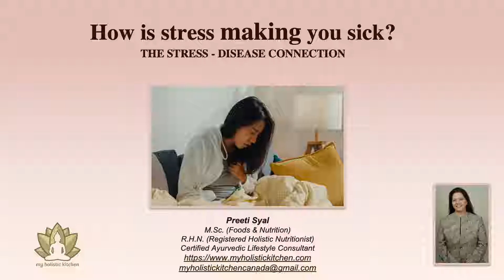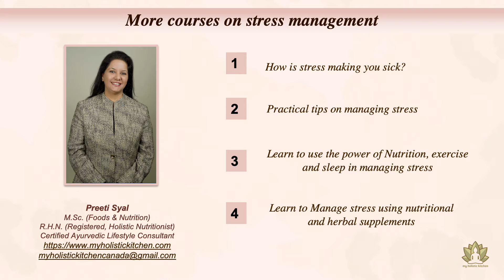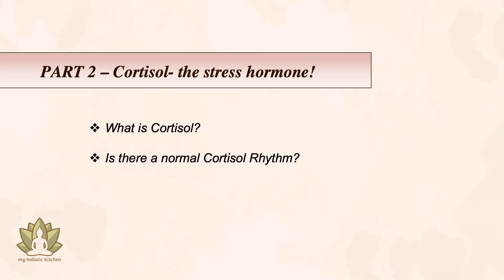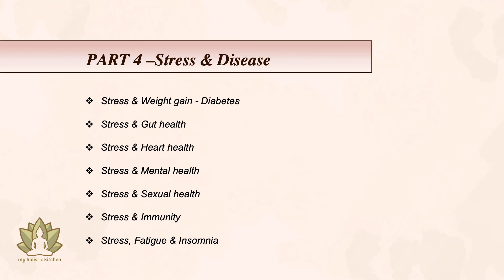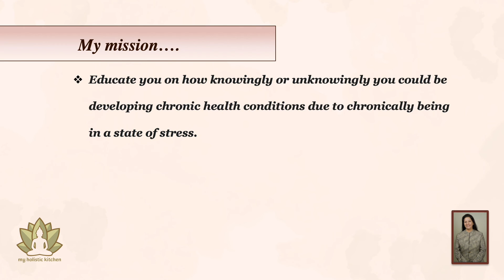The Stress Disease Connection